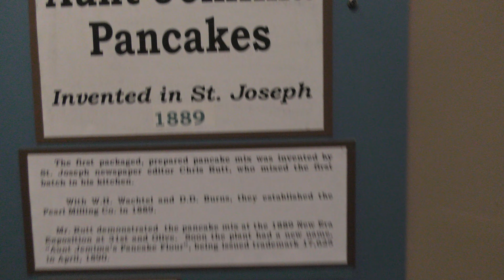Old Hardware Store/ Cool Woodburner